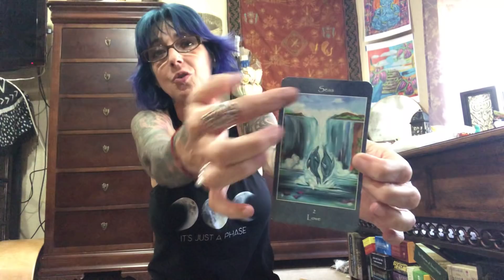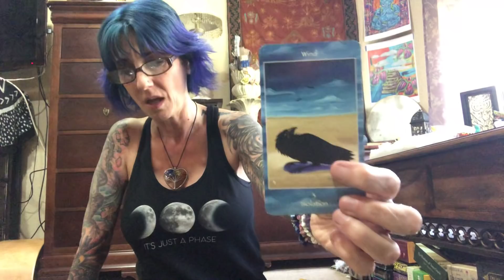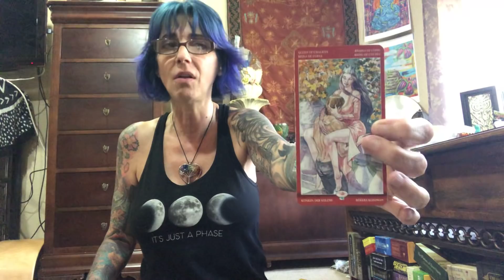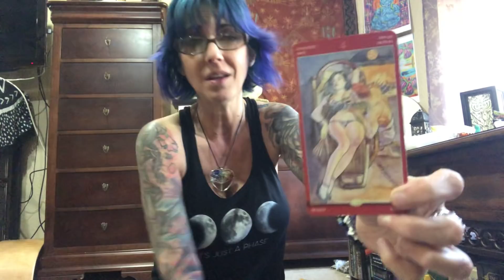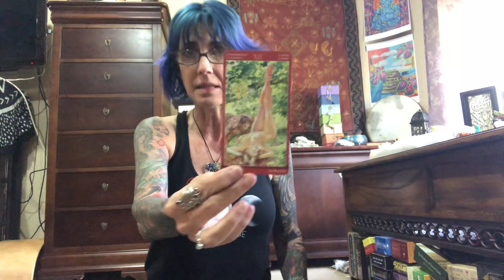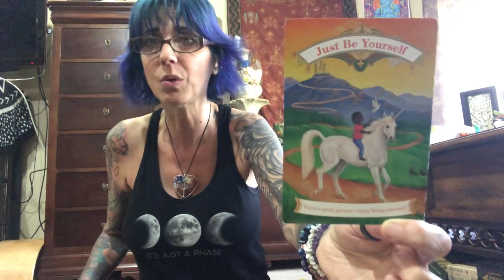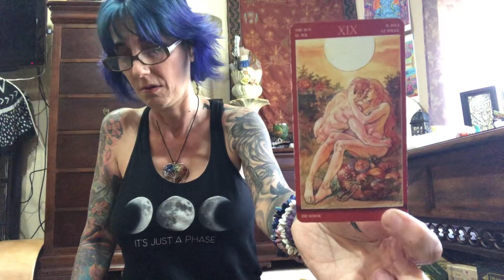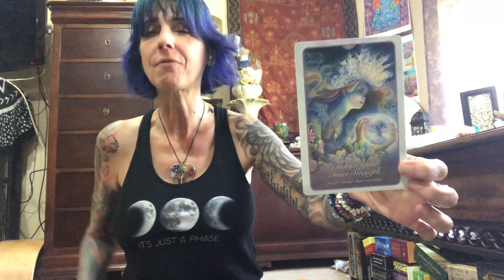TWIN FLAME NEW MOON ENERGY READING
LUNARAWAKENINGS.com for more information about Sacred Fire Plant Medicine Ceremonies

If you are needing more personal help or advice,  please schedule a

You will find Daily Cards on my Facebook and Instagram below.

Etsy.com/shop/shamamahuntingowl for my line of PureSHO Healing Blends & Oracle Deck !!

Sending love & light...gratitude & blessings!! I love you guys!!!